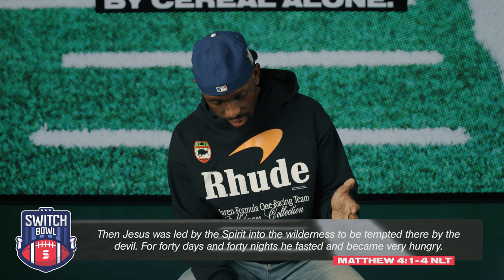The Bible and a Bowl of Cereal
Have you ever thought about the Bible like a bowl of cereal? In this week's message, Vince shares three lessons we can learn about Scripture from cereal and offers an easy way to start reading our Bibles every day. Check it out!

| SWITCH IRL |

| SWITCH ONLINE |

| SOCIAL |

Cereal and Soap? - 00:00

Not by Cereal Alone - 1:40

Daily Nutrition - 3:17

The Prize Inside - 5:00

What is SOAP? - 6:51

MB01COCYZ7Z7RWI